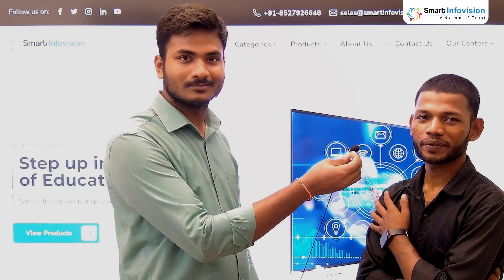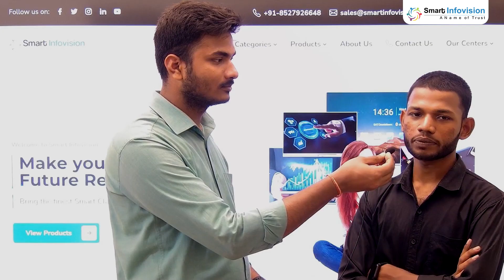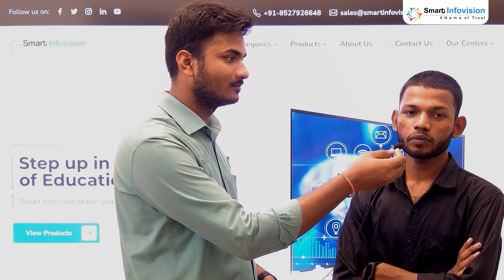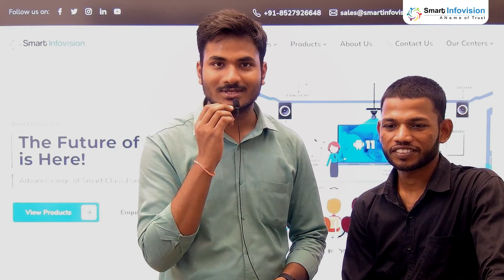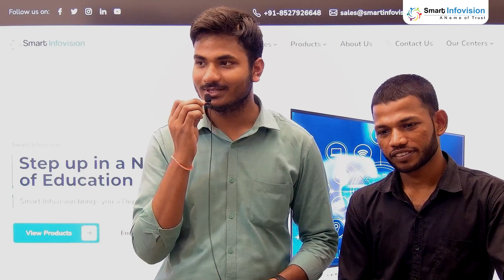Benchmark 4K PTZ Camera 🎥 Price & Demo I Best Camera For Online Class Patna Bihar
In this video, We will be sharing  feedback on the best interactive board classroom setup for educational videos. Studio Setup at Patna, Bihar

Digital Board Feedback Patna
Digital Board Review
Benchmark Feedback From Patna